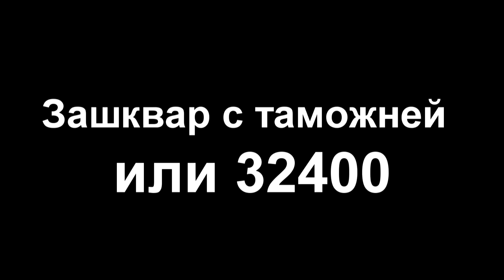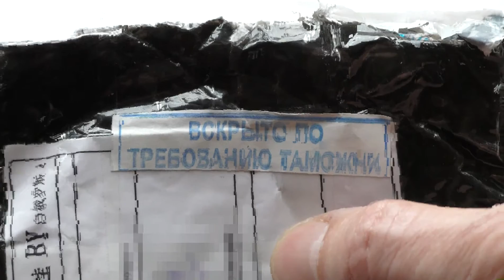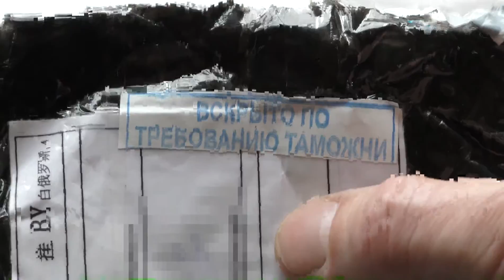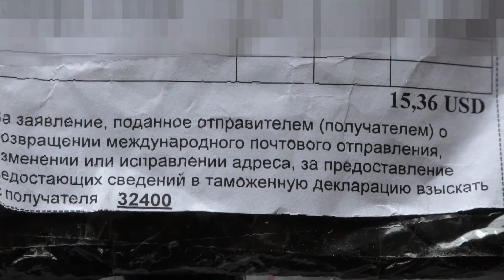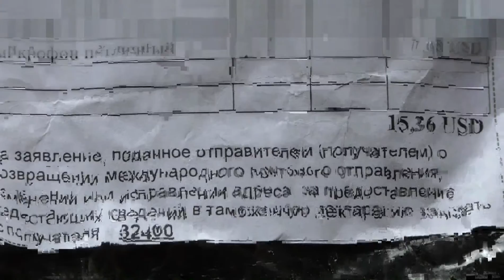Осторожно, Таможня! Зашквар с посылками из Китая.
Можно помочь материально и выпуски выйдут быстрее!